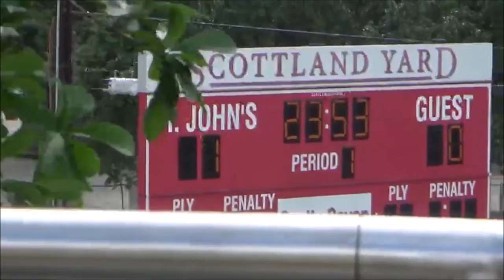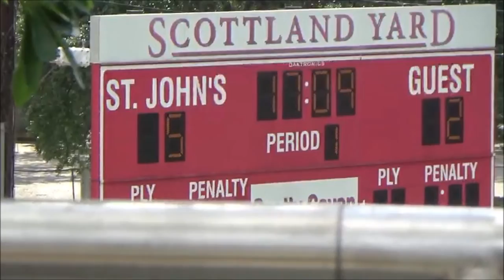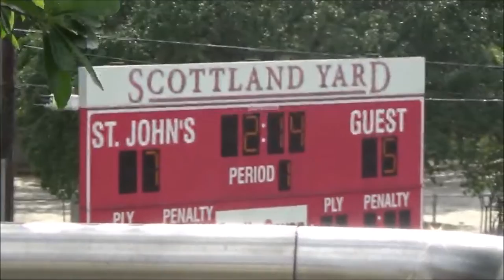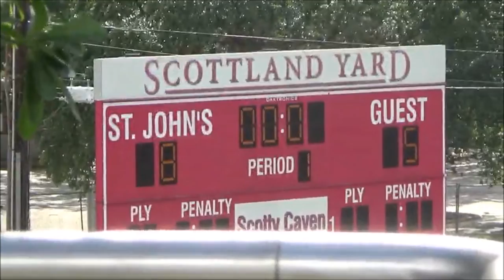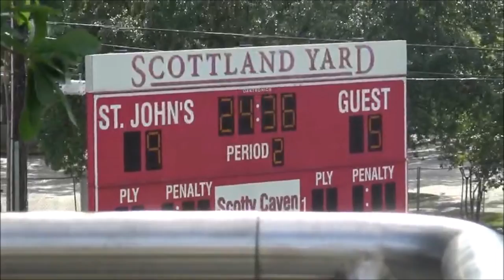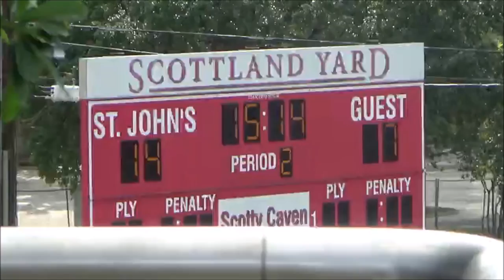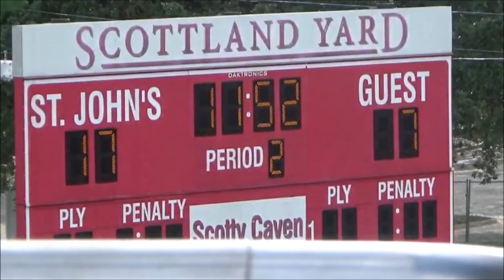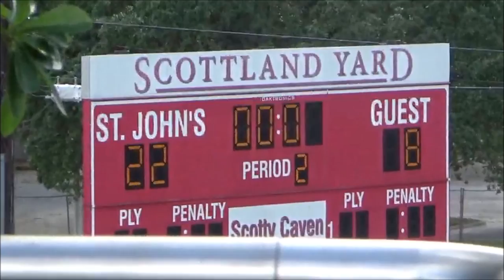5_14_21 game 4 4pm tghsll